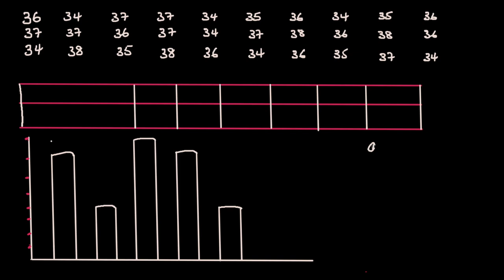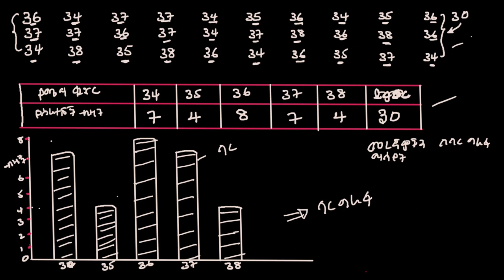መረጃዎችን በባር ግራፍ ማሳየት